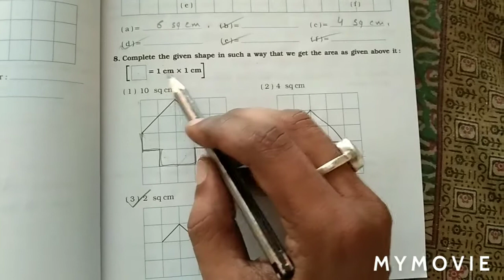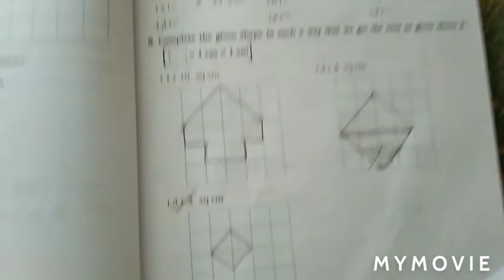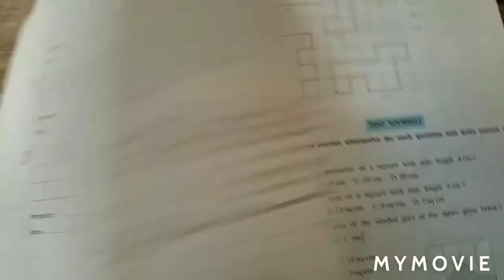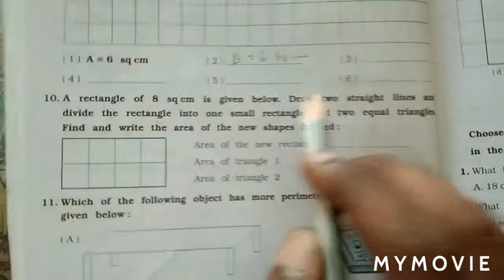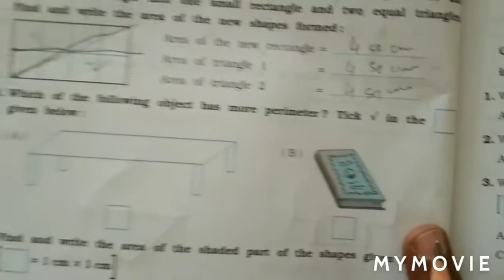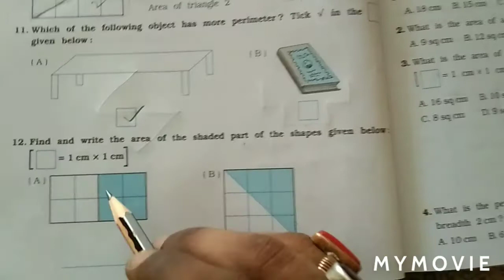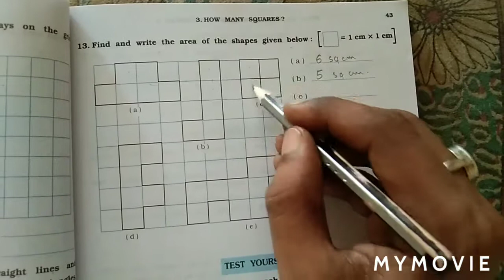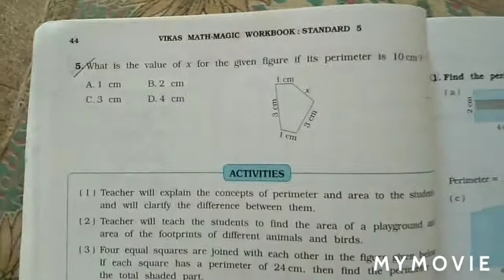Std-5th || English Medium || Maths || Chapter-3